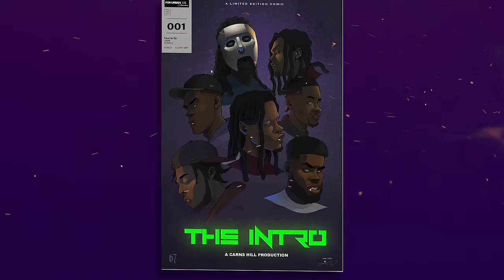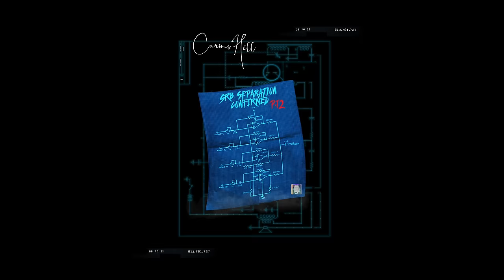Carns Hill Ft MENTAL K X LD 67 X YOUNGS TEFLON X DIMZY 67 X SJ 67 X MONKEY 67 X MISCHIEF - Intro